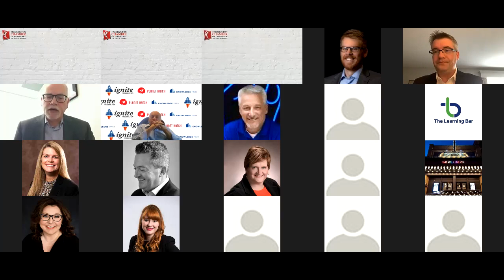Leaders Series Kris Austin 9 September 2020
Please note that a technical error that prevented the first few minutes of the session with Kris Austin from recording. We apologize for this issue.